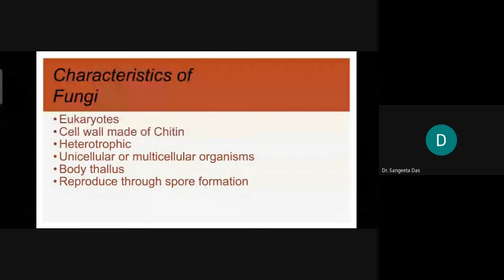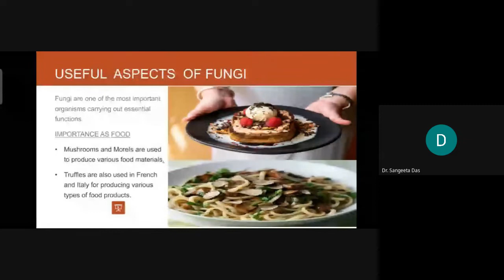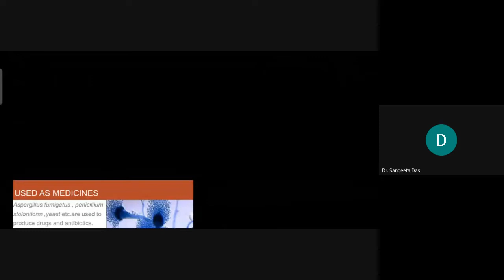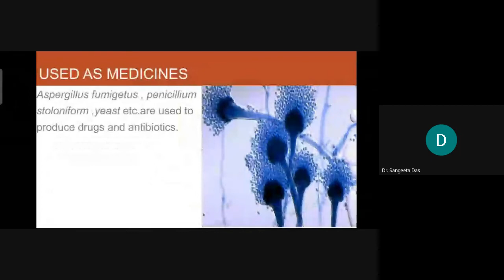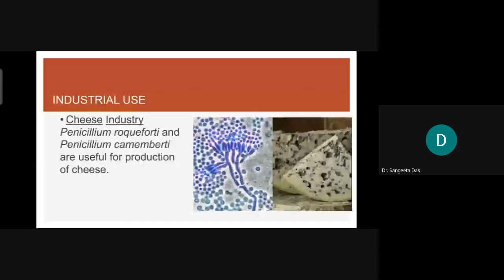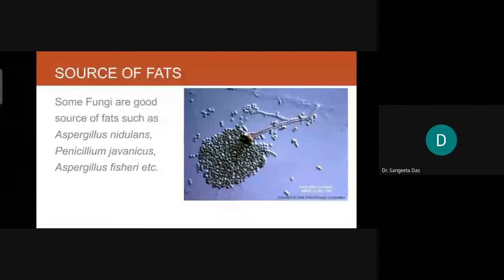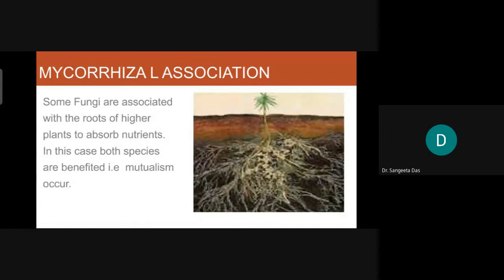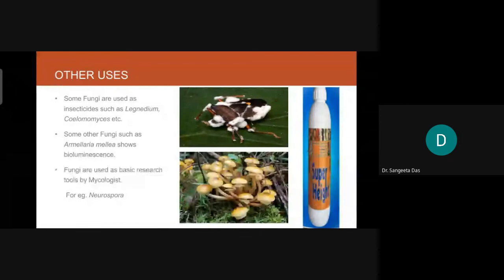Useful Aspects of Fungi by Sewali Bharali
Talk on "Useful Aspects of Fungi" by Sewali Bharali, B.Sc. 6th Semester student, Department of Botany, Bahona College.